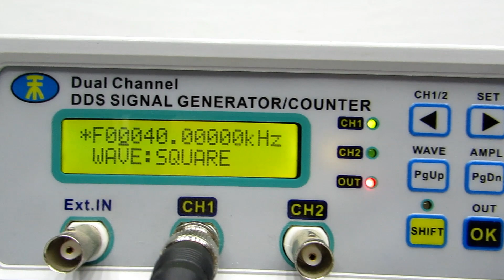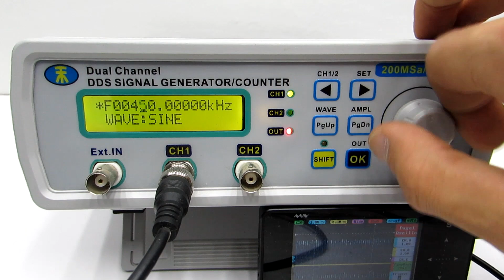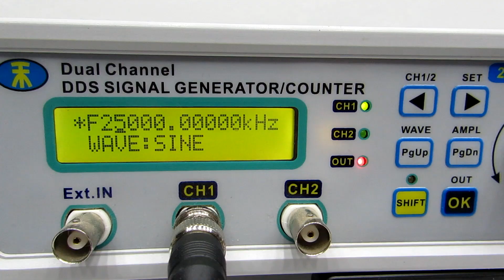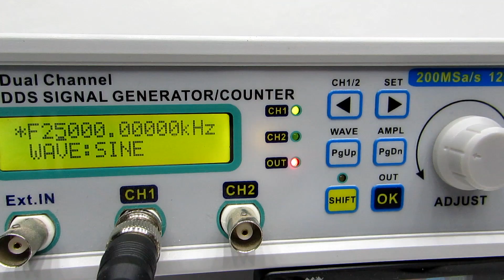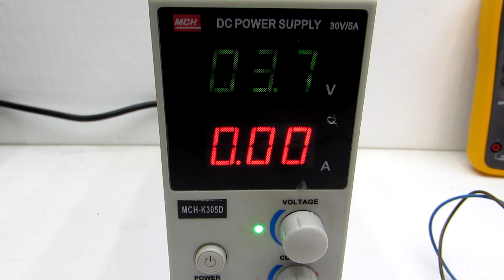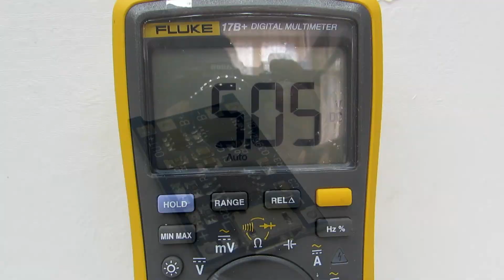КРУТОЙ POWER BANK своими руками